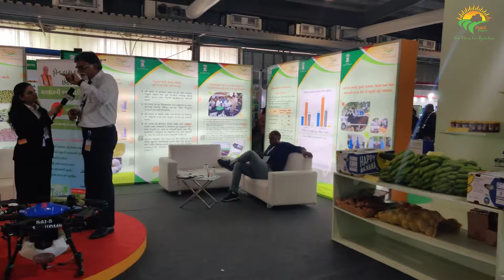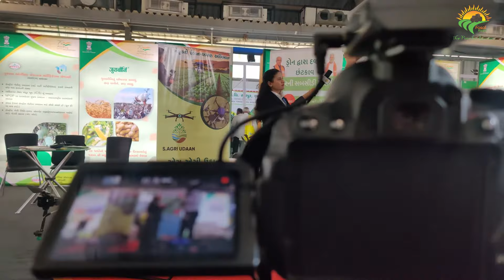Drone Spray Agriculture बड़ी खबर: ड्रोन सब्सिडी योजना के बारे में जानकर रह जाएंगे हैरान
We are India’s First Agriculture Drone Service Provider. We provide agriculture services like Spraying pesticides, Insecticides & Weedicides, Seed scattering and Crop health analysis via UAVs (Unmanned Aerial Vehicles). A farmer can avail any of the service either by contacting us directly via the helpline number or can also approach us via our distributor network which is all across Gujarat, parts of Madhya Pradesh, Uttar Pradesh, Delhi, Karnataka and Maharashtra. We have more than 2500 Acres or spraying experience and have more than 1500+ farmers happy farmers as our customers. We have experience in spraying in all vegetable crops like chilli, onion, potato, tomato, etc. and Field crops like cotton, castor, mustard, paddy, corn, wheat, etc. and Horticulture crops like Mango, Papaya, Banana, Dragon Fruits, Pomegranate, Guava, Lemon, etc. Few of our big clients include Adani, Government of India (KVK- Krishi Vigyan Kendra) Government of Gujarat, Government of Madhya Pradesh, McCains, UPL, Nurture Farms, Indian Potash Limited (IPL), Sona Seeds, Seedworks, IFFCO and Good Farms. We have been awarded as Times Gujarat Icon 2022 as an emerging Start-up in the transforming Agriculture Sector via Drone Technology in Gujarat.

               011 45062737